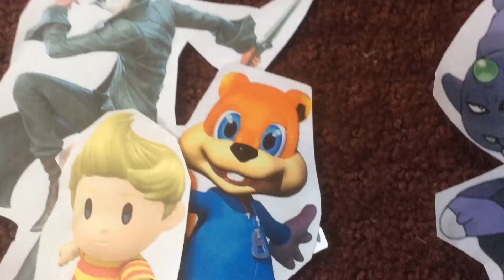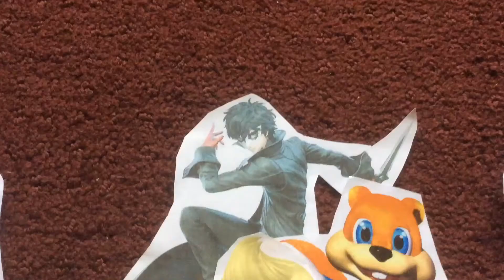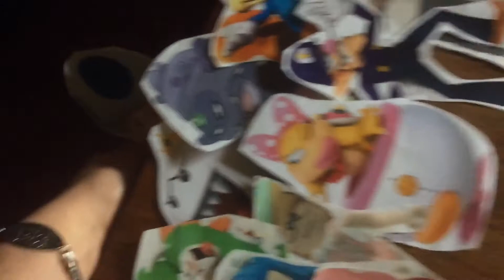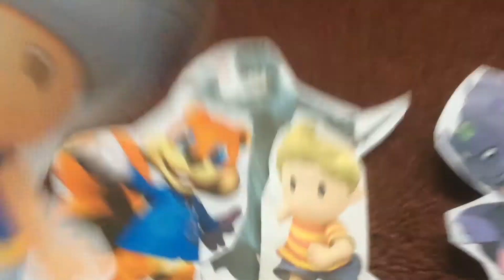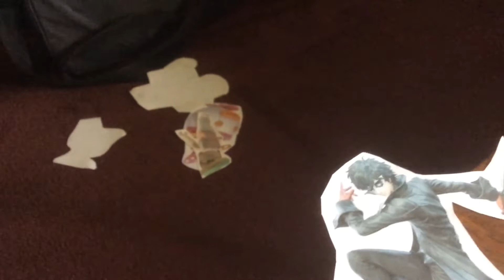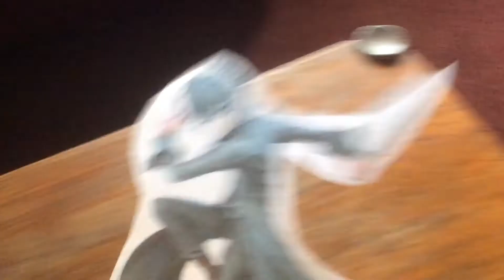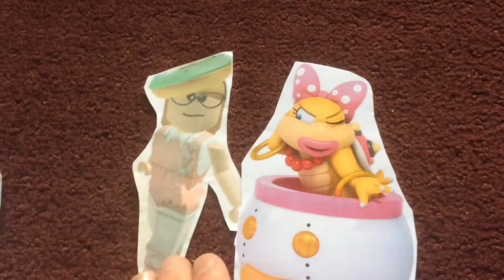Total Drama Nintendo: Generations of Glory (S32 - EP15)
Episode 15 - A Tropical Defeat.